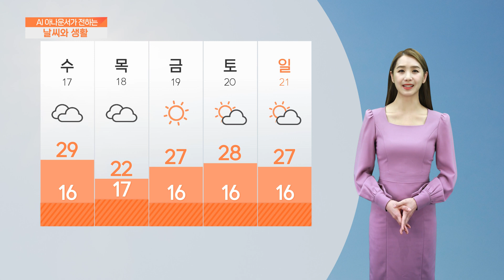[AI 날씨와 생활] 5월 16일 화요일 전라 날씨